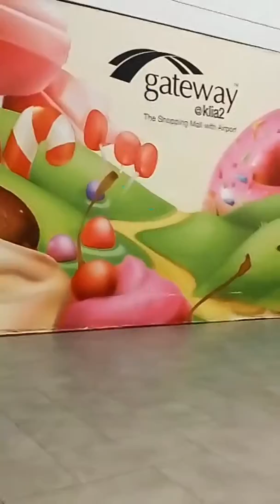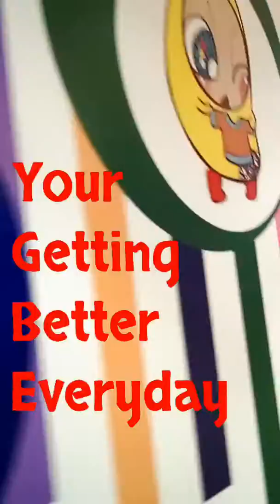(Sincerely me) KL guide again